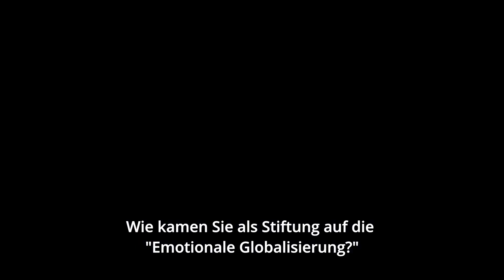Trailer SHS Talk #3 I SHS Foundation Talk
Ab sofort sind die Highlights des SHS Foundation Talks #3 auf dem YouTube Kanal der SHS zu finden.

Moderator: Wolfang Bogler
SHS Vorstand: Michael Hartz